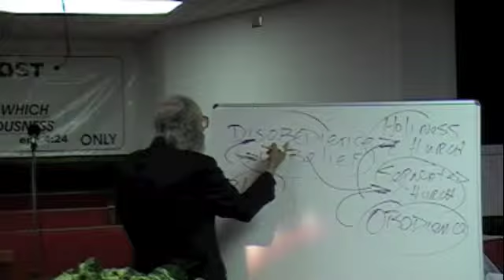Disobedient spirit 2.m4v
The false church follows a disobedient spirit.